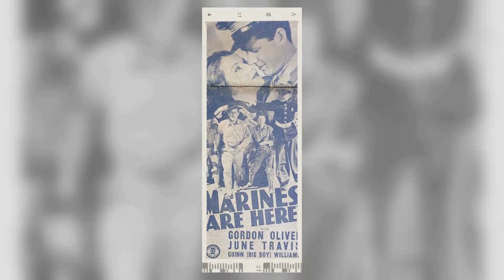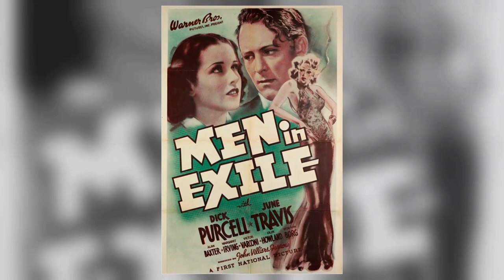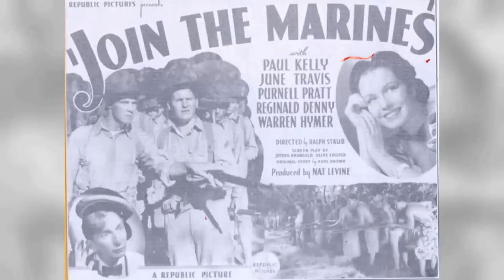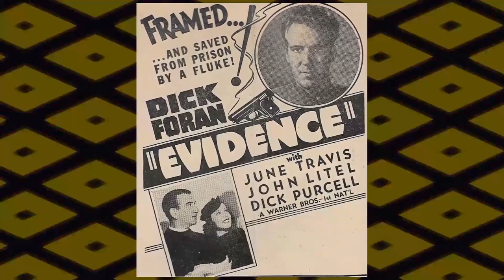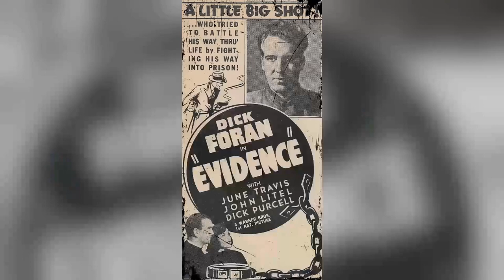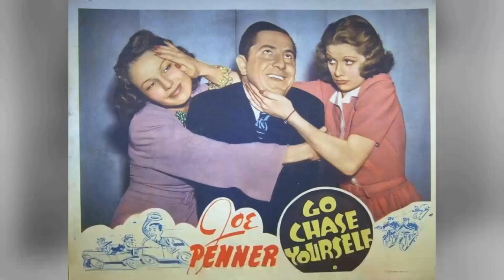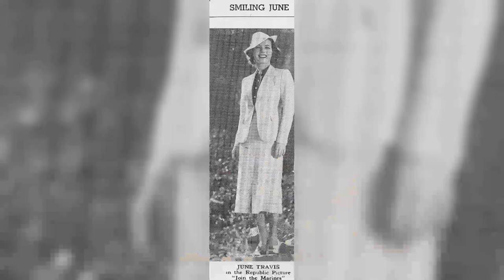Celebrities of A Different Era: June Travis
Lights, camera, and a warm welcome to Classic Hollywood enthusiasts! 🎥 Today, we're transported back in time to celebrate the brilliance of June Travis, a true Hollywood gem. 🌟

From captivating performances to endearing charisma, June Travis's contributions to cinema remain etched in our hearts. 🎬

Join me as we revisit June Travis's iconic works, relive their most memorable scenes, and uncover the magic that still enchants audiences today.

🌠 Let's ignite the silver screen with June Travis's brilliance and bask in the golden era of Hollywood once more! ✨🎭
Filmography:
Monster a Go-Go
The Star
Federal Man-Hunt
Little Orphan Annie
The Night Hawk
Mr. Doodle Kicks Off
The Gladiator
The Marines Are Here
Go Chase Yourself
Over the Wall
Exiled to Shanghai
Over the Goal
Love Is on the Air
The Kid Comes Back
Men in Exile
Circus Girl
Join the Marines
The Case of the Black Cat
The Big Game
Bengal Tiger
Earthworm Tractors
Jailbreak
Times Square Playboy
Ceiling Zero
Broadway Hostess
Dr. Socrates
Shipmates Forever
The Case of the Lucky Legs
Bright Lights
Broadway Gondolier
Don't Bet on Blondes
Stranded
Monster a Go-Go
The Star
Federal Man-Hunt
Little Orphan Annie
The Night Hawk
The Gladiator
Go Chase Yourself
Over the Wall
Exiled to Shanghai
Over the Goal
Men in Exile
Circus Girl
Join the Marines
The Big Game
Bengal Tiger
Earthworm Tractors
Jailbreak
Times Square Playboy
Ceiling Zero
Broadway Hostess
Dr. Socrates
Shipmates Forever
Bright Lights
Broadway Gondolier
Stranded
Monster a Go-Go
The Star
Federal Man-Hunt
Little Orphan Annie
The Night Hawk
The Gladiator
Go Chase Yourself
Over the Wall
Exiled to Shanghai
Over the Goal
Men in Exile
Circus Girl
Join the Marines
The Big Game
Bengal Tiger
Earthworm Tractors
Jailbreak
Times Square Playboy
Ceiling Zero
Broadway Hostess
Dr. Socrates
Shipmates Forever
Bright Lights
Broadway Gondolier